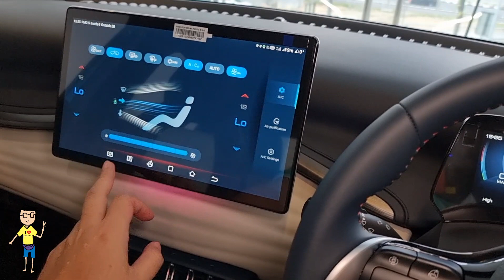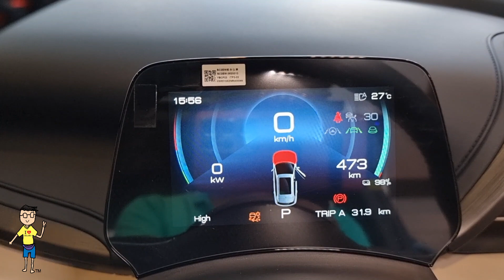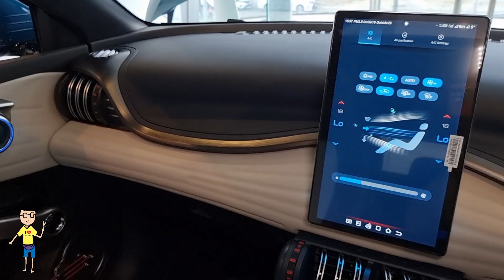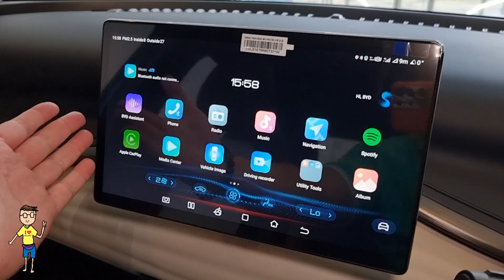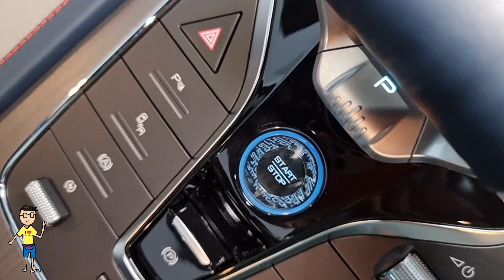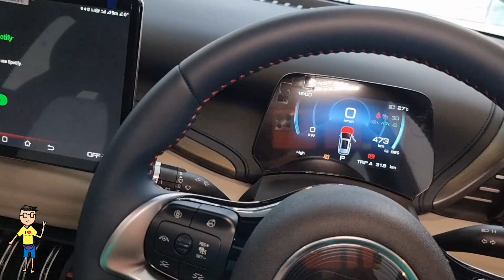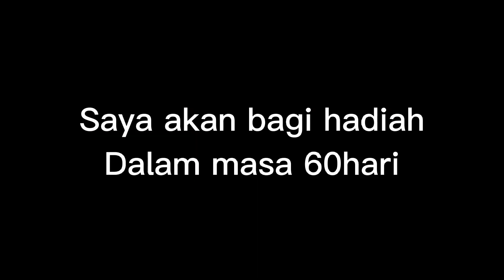2023 BYD Atto 3 Review Malaysia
2023 BYD Atto 3 Review Malaysia